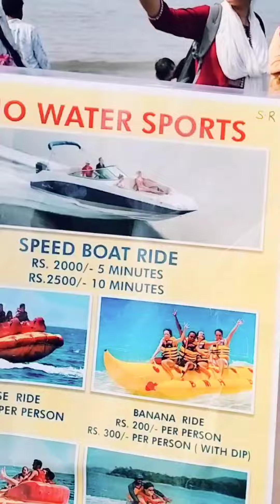Juhu Beach ⛱️mumbai vlog#helicopter on beach babymivaan # Beach pe ye kya mila OMG🫢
Juhu Beach ⛱️mumbai vlog baby # Beach pe ye kya mila OMG🫢